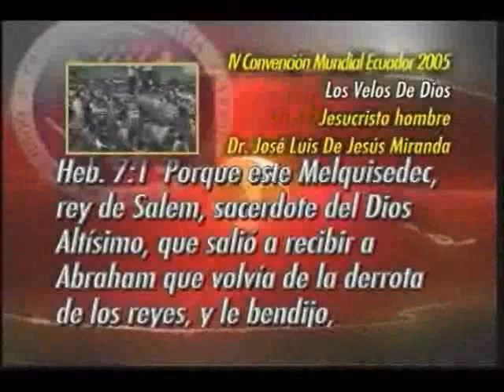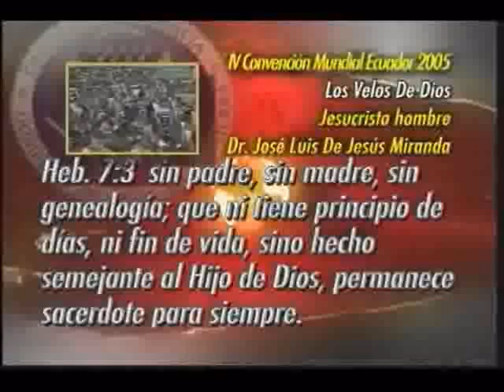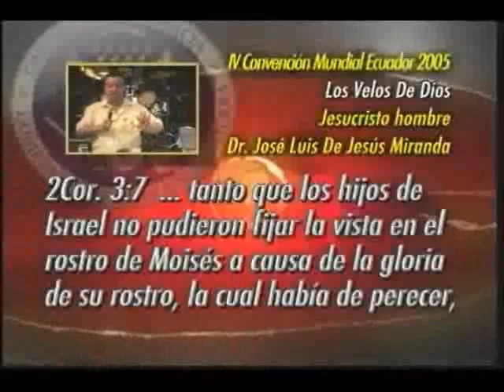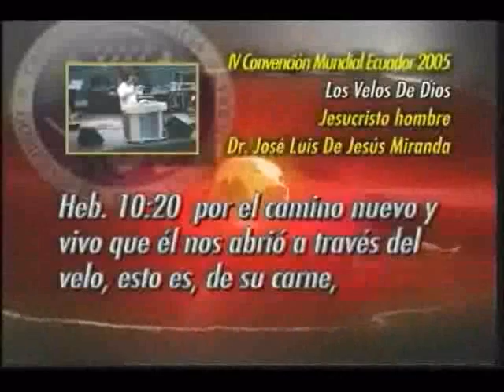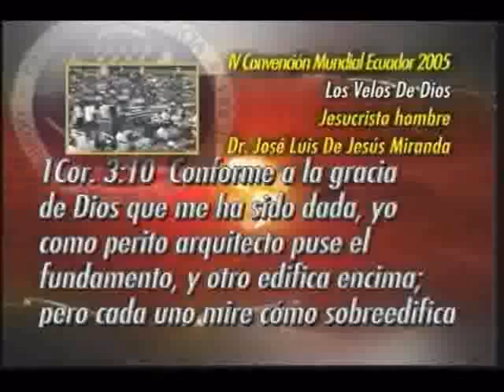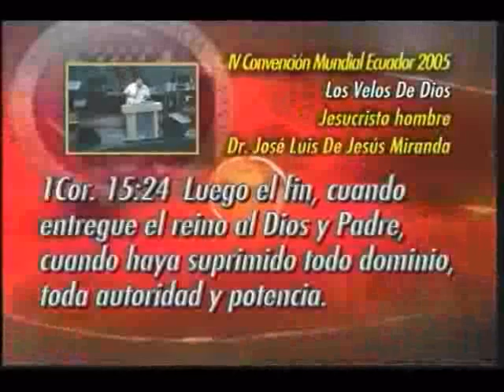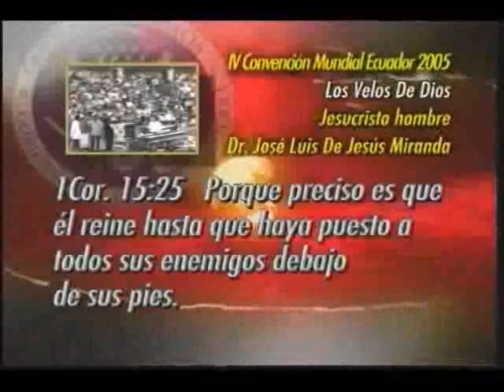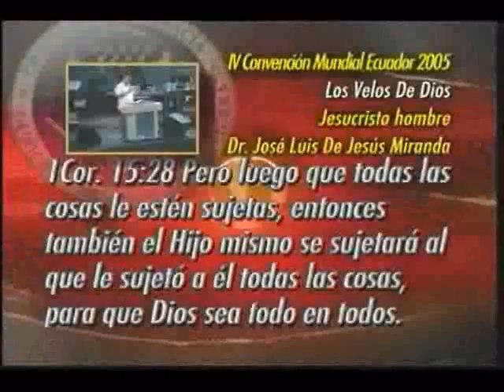Os Véus de Deus - Convenção Equador 2005 - JH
Pregação do Apóstolo Dr. José Luis de Jesús Miranda.